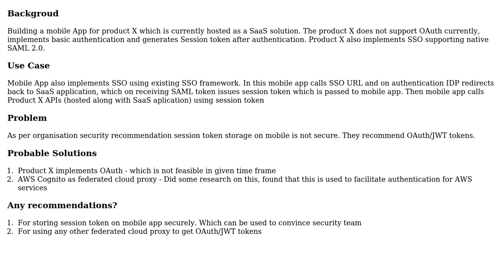Best way to store Session token on mobile App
With thanks & praise to God, and with thanks to the many people who have made this project possible! | Content (except music & images) licensed under CC BY-SA | Music | Images & others | With thanks to user Ishan Shah user anuragal and the Stack Exchange Network Trademarks are property of their respective owners. You are responsible for your own actions.